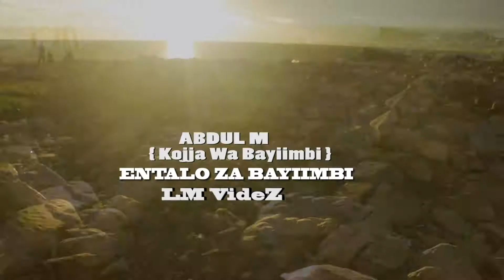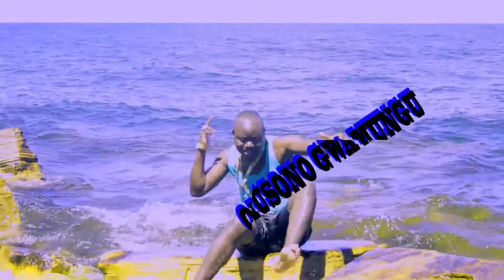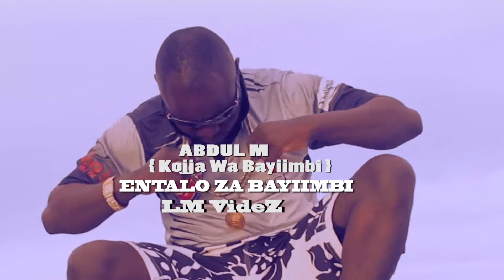ENTALO ZABAYIMBI BY ABDUL MULAASI VIDEO HD OFFICIAL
Abdul mulaasi ayanukude abevumila mukuyimba nti byaliwo kuvada kale tekikyali kipya bakole bilala